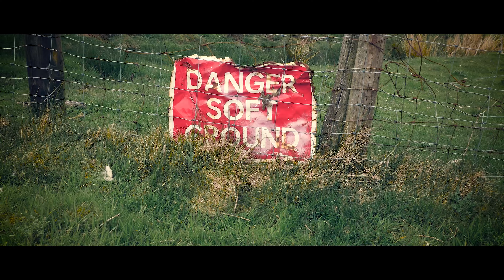S4 - ST - TT - A1 | Horseshoe Pass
Drive out in a Audi S4, Fiesta ST and MK1 TT with some clips of a lovely bagged Audi A1 at the Horseshoe pass.